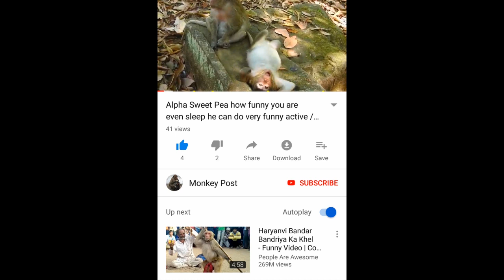Pop Eye she try to sleep more and more for take care her pregnant / Monkey Post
Pop Eye she try to sleep more and more for take care her pregnant